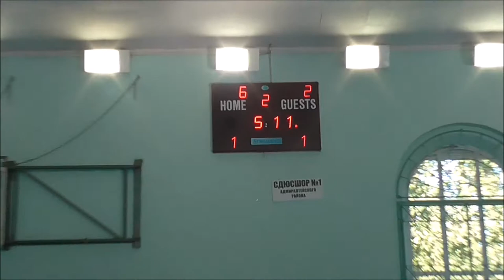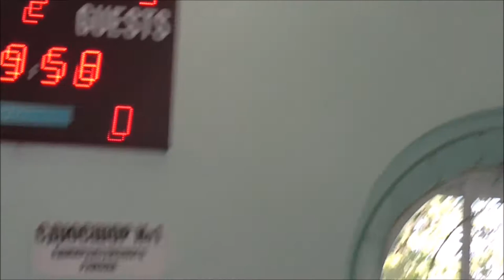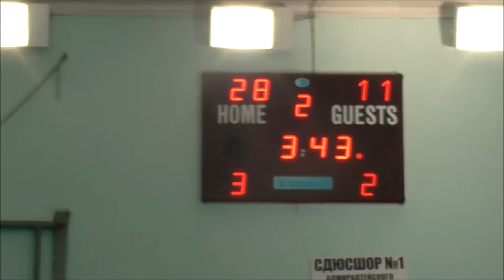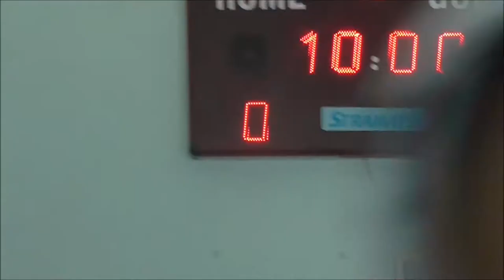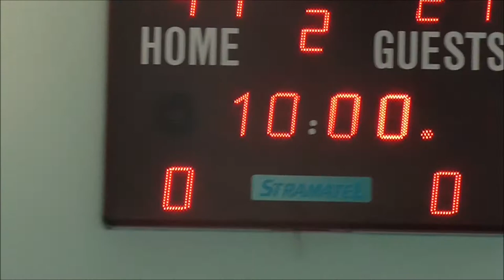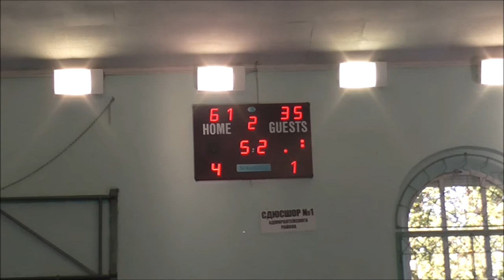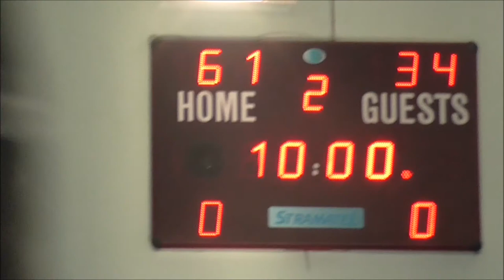Адмиралтейская - БК "АСТРА" 2017/09/17